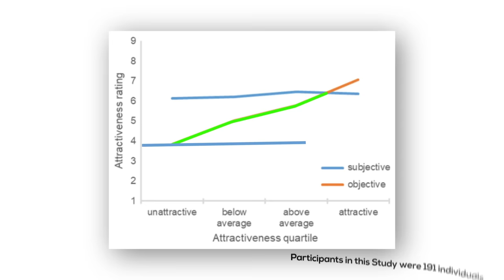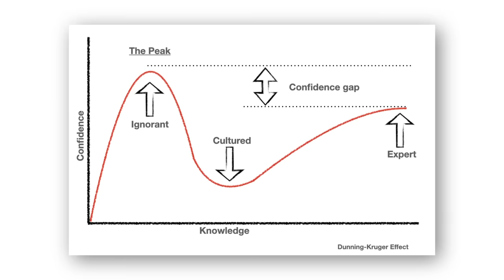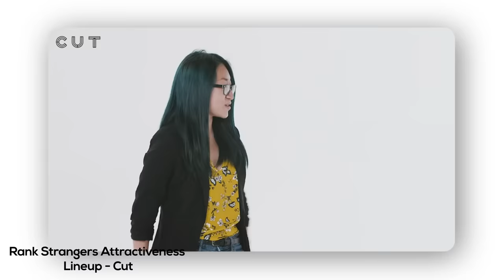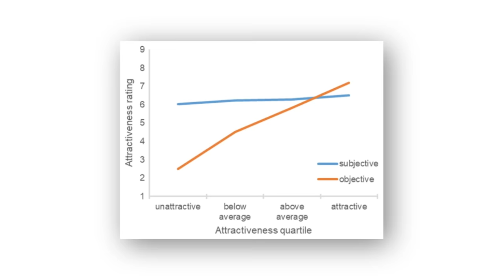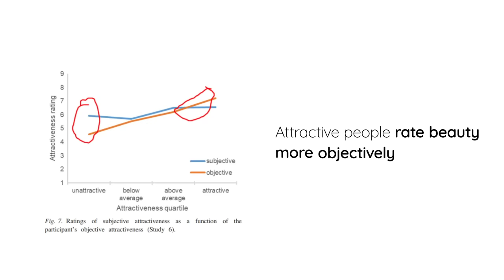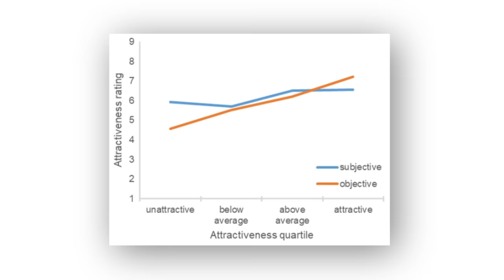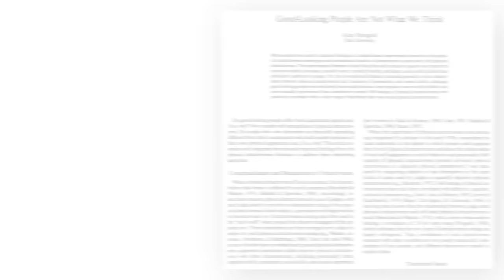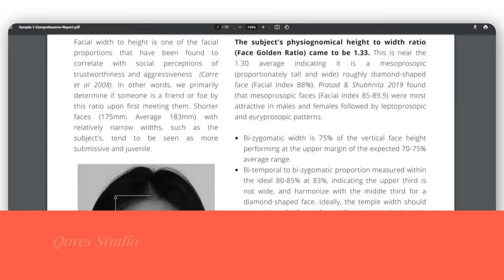EVERYONE can't be a '7/10'...can they!? | Why We Overestimate Our Attractiveness